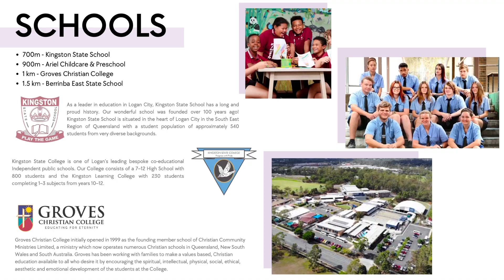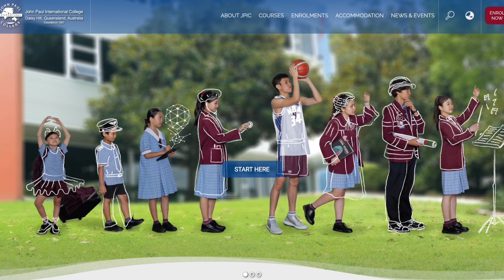開車實測｜布里斯本私校 John Paul College 到 Kingston 區要多久？ ｜澳洲新章節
John Paul College 學生家長敲碗！哪裡有開車上學10分鐘車程內，買地自建總價百萬內，純住宅好區的買地自建物件？恭喜你找到了！今天跟著我們的鏡頭，一起來看看這個 Kingston 區土地別墅物件吧～

🏡 無論大房小房, 有家人在的地方, 就是好房

微信 : jerrytalkss
Line : jerrytalkss

🇦🇺 澳洲新章節社群 🇹🇼

🔴 FB 社團 : 澳洲房地產觀察
🔴 FB 社團 : 裕德人在澳洲